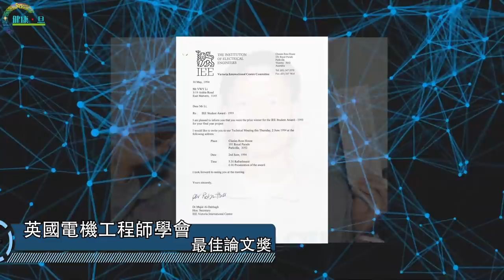李維恩教授神秘身份大揭秘 帶你認識愉快荷爾蒙 按壓穴位幫助提神息怒 - 鄭丹瑞《健康旦》李維恩 Part 13